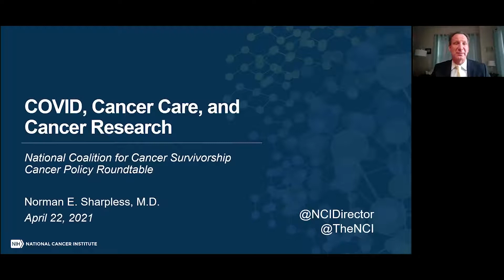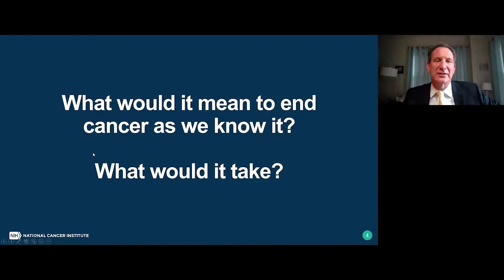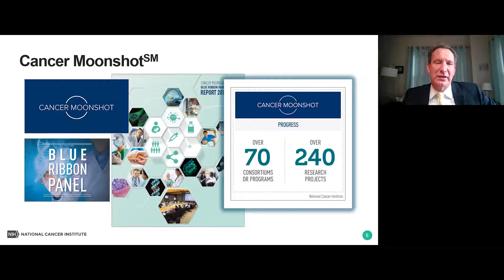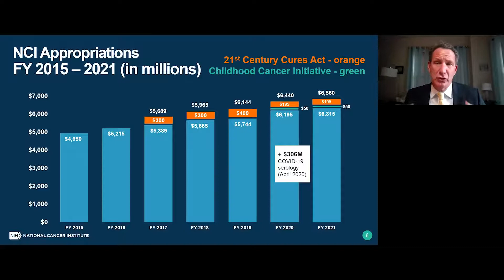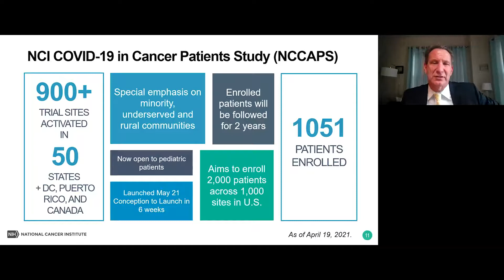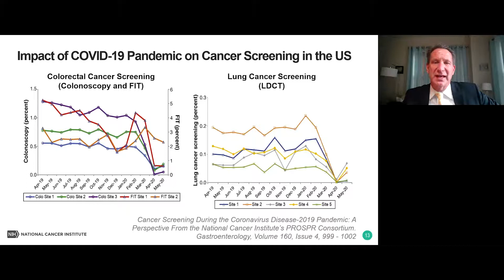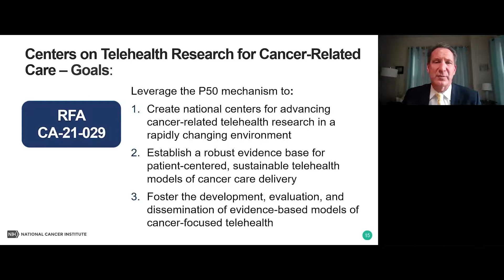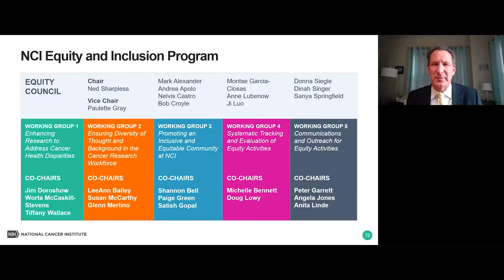COVID-19, Cancer Care, and Cancer Research - NCI Director Norman "Ned" Sharpless, MD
COVID-19, Cancer Care, and Cancer Research
Norman (Ned) Sharpless, MD | Director, National Cancer Institute

Dr. Sharpless shares his perspective on Covid-19 and cancer, how the National Cancer Institute (NCI) is coping with the pandemic, and  pandemic-related initiatives that should continue after the pandemic. After his presentation, NCCS CEO Shelley Fuld Nasso conducts a Q&A with Dr. Sharpless.

00:00 Dr. Sharpless Introduction and Opening Comments
02:21 Dr. Sharpless's Presentation
31:20 Q&A with NCCS CEO Shelley Fuld Nasso

Recorded April 22, 2021.